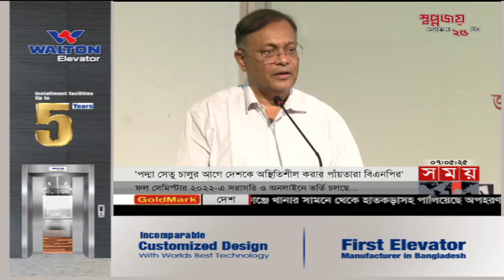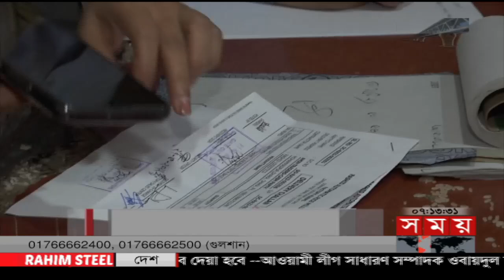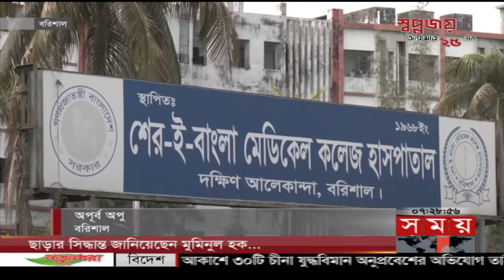সন্ধ্যার সময় | সন্ধ্যা ৭টা | ৩১ মে ২০২২ | Somoy TV Bulletin 7pm | Latest Bangladeshi News